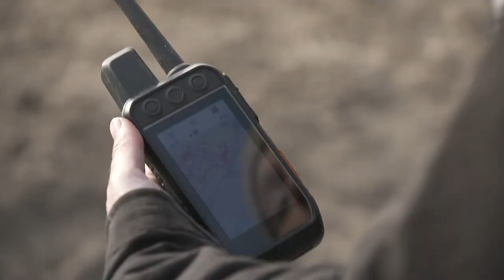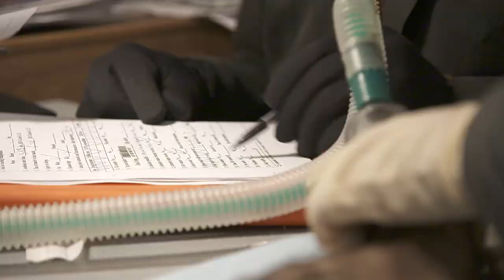Wildlife Nation Exclusive Clip: The Great Plains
Join host Jeff Corwin on an epic adventure across the Great Plains of the United States on a mission to understand the connection between the incredible species that call it home. First, Jeff travels to the Canadian border to help Native American tribes re-establish bison across tribal lands. Jeff learns how ancient bison herds once shaped the Great Plains and how modern conservationists are fighting to bring those herds back. Later, Jeff works with biologists to manage a delicate population of black-footed ferrets, a species once believed to be extinct. Jeff discovers how wild bison play a vital role in ferret survival and the survival of the Great Plains themselves.

Video transcript:
Jeff Corwin:
The black-footed ferret was once believed to be extinct, but thanks to critical conservation work, and a little bit of luck, this incredible species has been rescued from the brink. Unfortunately, there are only about 400 left in the wild. In order to protect this fragile population, scientists first need to find them.

Jeff Corwin:
We're back in Montana, this time visiting the Fort Belknap Indian Community, home of the A'aninin and Nakoda tribes. I'm with canine field specialist Melissa Steen and Tule, one of the best black-footed ferret finders in the business.

Jeff Corwin:
So she's basically going from whole to whole sniffing for the presence of a black-footed ferret.

Jeff Corwin:
So what's that behavior mean?

Melissa Steen:
So when she sits she's telling me she's found something.

Jeff Corwin:
So these are actually the borrows of prairie dogs from two to 10 feet into the earth, all snaking and twisting and rooting together. And there's potentially a black-footed ferret here taking advantage of the presence of prairie dogs, because they depend on prairie dogs.

Jeff Corwin:
Prairie dogs are a keystone species. Approximately 150 other species benefit or depend upon prairie dogs for survival, especially the black-footed ferret. Tragically in the 1900s widespread habitat destruction and the arrival of a disease called Sylvatic plague reduced the population by more than 95%. Without prairie dogs, the black-footed ferret almost completely disappeared. The few that remain here at Fort Belknap are some of the last on earth.

Melissa Steen:
So what we do now is we are going to flag this hole. Tule. Good girl. Then I'm going to take my GPS and mark this spot. And that will help inform where they send people out tonight to help look for the ferret.

Jeff Corwin:
So the next layer of this incredible conservation project with black-footed ferrets takes us to the spotlight team.

Jeff Corwin:
Darkness falls quickly over the prairie and I'm teaming up with Chamois Andersen from Defenders of Wildlife.

Jeff Corwin:
Chamois, just kind of going over the horizon with this spotlight. And what are you looking for?

Chamois Anderssen:
Yeah, I'm scanning the prairie for what are green eyes, the sheen of the ferret's eyes are green. They look like emeralds. And they're close to the ground, dipping in and out of the prairie dog burrows. It's sort of like playing tag.

Jeff Corwin:
Finally we find a black-footed ferret.

Jeff Corwin:
All right. So this is where proof is in the pudding.

Jeff Corwin:
The black-footed ferret only survives in this subterranean community of prairie dogs. Now do you just put it in the front?

Chamois Anderssen:
Just straight out like that. Yeah. Correct. And then you want to kind of cover it with the blanket and then we'll take a GPS reading.

Jeff Corwin:
Okay. So way point is saved. The trap is set.

Jeff Corwin:
This creature, for all intents and purposes, it was extinct. What happened?

Chamois Anderssen:
A dog named Shep on a ranch in Meeteetse, Wyoming found a dead black-footed ferret on the property and brought it home to its owners. That's how we realized it was no longer extinct.

Jeff Corwin:
But as irony would have it, soon after discovery, disease came and wiped out most of those surviving ferrets, didn't it?

Chamois Anderssen:
Yeah.

Jeff Corwin:
What caused this collapse, Chamois?

Chamois Anderssen:
It's Sylvatic plague. When we see these prairie dog towns start to decline because of plague, ferrets quickly blink out. So if we can keep plague at bay, ferrets are healthy again.

Jeff Corwin:
All right. My friends, an hour has passed. I'm going to check our trap. Look, furry, little body. The hatch is closed. We've got a ferret. All right. To the camper.

Jeff Corwin:
We take this precious ferret to our field station where biologist Jessica Alexander will collect vital data and administer a life saving vaccine.

Jeff Corwin:
All right. What's the plan, Jess?

Jessica Alexander:
So we're going to move this ferret into the induction chamber.

Jeff Corwin:
Okay.

Jessica Alexander:
So set it down right here so it's lined up with the front, the end of the trap.

We've hit our character limit. Leave us a comment for the rest of the transcript.